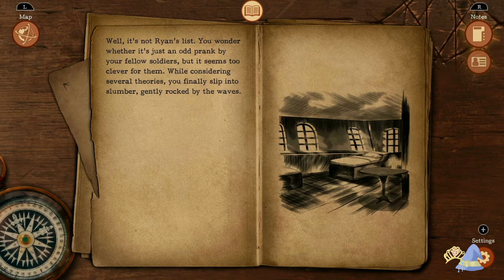Omen Exitio Plague - Chapter 1: The beginning of a Journey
Hello, everyone! We hope you're well. Today we tried something different: we wanted to test the game capture card out before our future livestream. We gave one of the options for the livestream, Omen Exition Plague, a shot. We've never played it before and kind of went in blind, but we hope you may enjoy. Until next time, stay safe and have a nice day!~
~Chimi and Rowan

Have any questions for the characters, the authors or the channel? Now's your chance to voice them!

Mini Rowan# 2530
Chimibella# 7020

Or stream videos that are donating their ad revenue (a playlist is included from the link) **